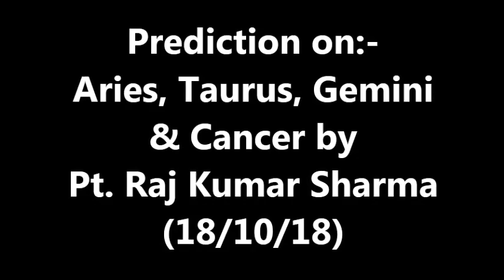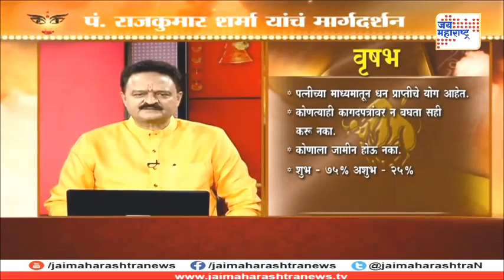Prediction on:- Aries, Taurus, Gemini & Cancer by Pt. Raj Kumar Sharma (18/10/2018)